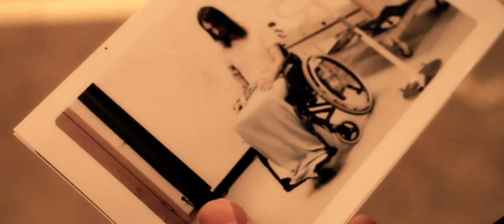Within Temptation - Whole World Is Watching